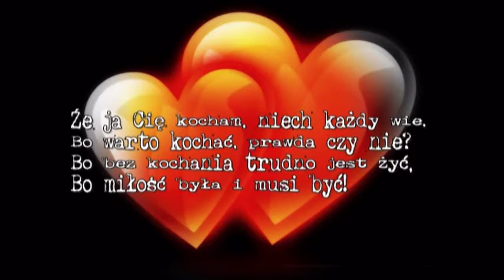Kamila i Sławek-Dla Ciebie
Film Mojego Autorstwa z Montażu zdjęć z ślubu kamili i sławka zapraszam serdecznie do obejrzenia.